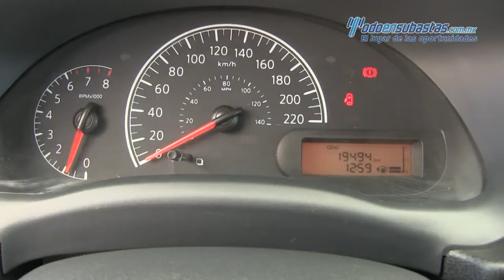Nissan / Versa / 2017 - 895990